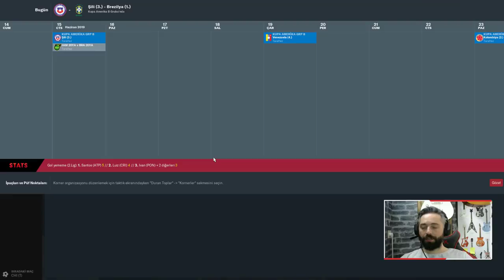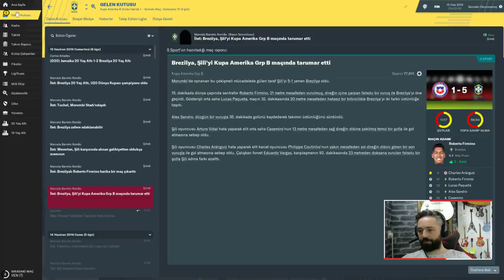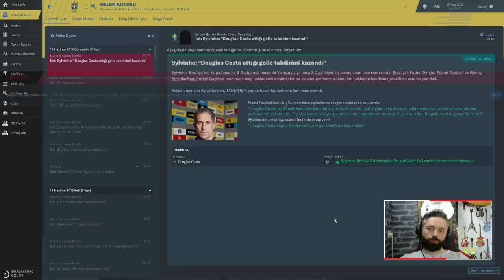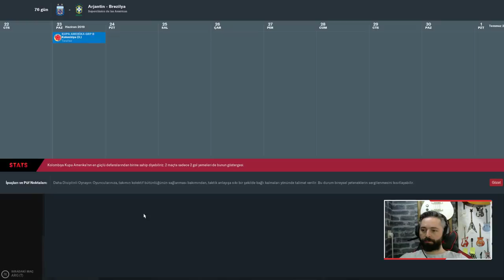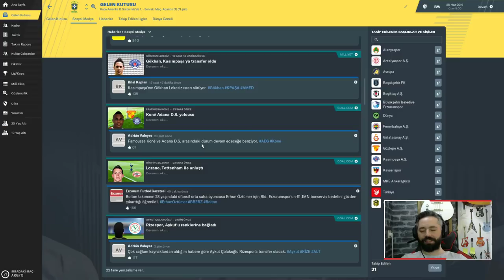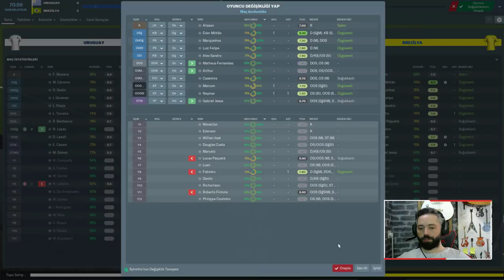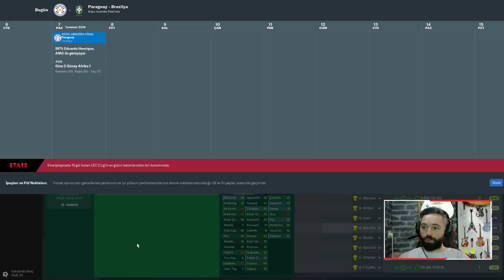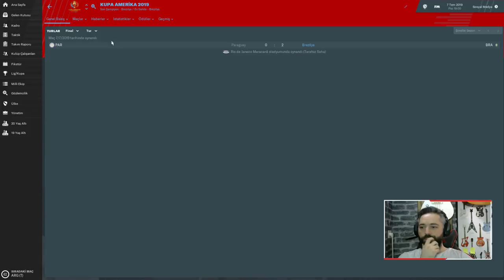FM 2019 Copa America 2019 | Brezilya Ginga Zamanı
Copa America 2019 macerasına kupa favorisi Brezilya ile başlıyoruz.Takım önerilerinizi yorumlarda belirtebilirsiniz.